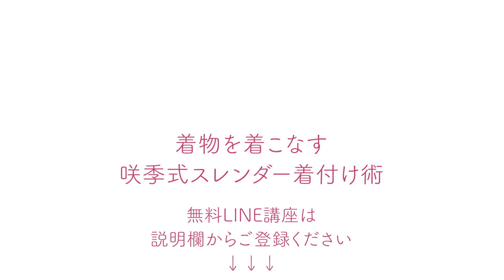下駄に挑戦してみたいあなたへ【着付師 咲季】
スラっとした本物の着こなしを教えます【無料LINE講座今すぐ受講する↓】
＊期間限定＊ 咲季式スレンダー着付けメソッド

0:00 オープニング
0:56 二枚刃の駒下駄について
2:03 駒下駄に関して咲季からアドバイス
4:15 下駄の削れ方
6:21 咲季お気に入りの粋な下駄
7:01 最近ゲットした下駄
8:07 普段着物の草履

【加藤咲季プロフィール】
1990年生まれ、東京都出身。

きものとは全く縁のない家庭に生まれる。
高校の卒業式で振袖を着せてもらったことをきっかけに着付けに興味を持ち始める。

美容系専門学校で着付けを習い、着付けコンテストで2度入賞
その後美容師になり1年目にして社内コンテスト振袖部門2位獲得

退職後、着付師としてTVCMなどタレントの着付けにも携わる。

24歳で着付け教室を開講。

 2019年3月、ベトナムにて着物ショーを開催。ドンア大学、ダナン外務局から感謝状を頂く。

2019年6月、初のオンライン着付け教室を開く。

2020年7月、『スレンダー着付け®︎』商標登録。
同月、「新・パーソナルカラー」認定証授与。

2020年10月、顔タイプ着物アドバイザー資格取得

自分で着物を着はじめて間もない頃、
自分の着物姿が信じられないほど膨らんでいたことにショックを受け
『スレンダー着付け』を研究し始める。

苦節8年、改良を重ね、自分だけでなく様々な体型の人でも再現できるよう体系化した教材を開発。